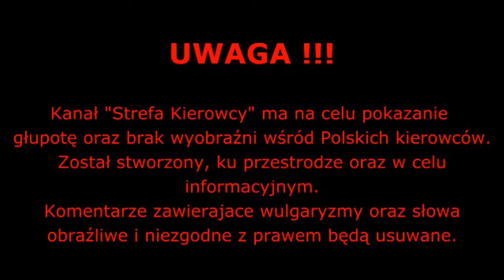Bloowanie skrzyżowania / FSW Strefa 016